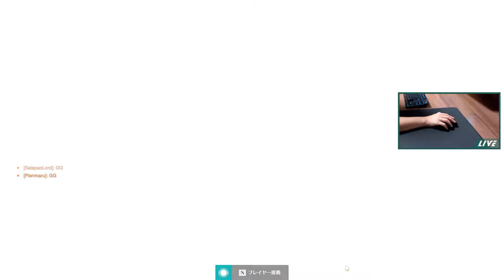【Overwatch2】未編集アーカイブ［2022.12.04］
抜け出せなくても練習＠ブロンズ沼。